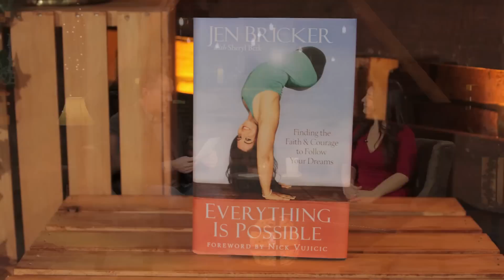Jen Bricker: Britney Spears, Olympians, and My Crazy Life (Randy Robison / LIFE Today)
An amazing woman born without legs talks about her incredible achievements and experiences, as well as her hopes for the future.